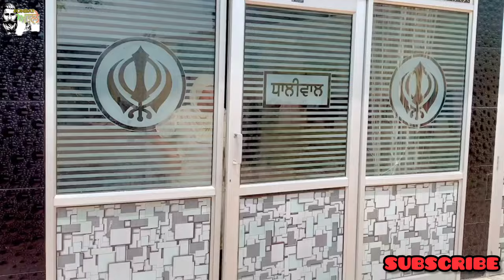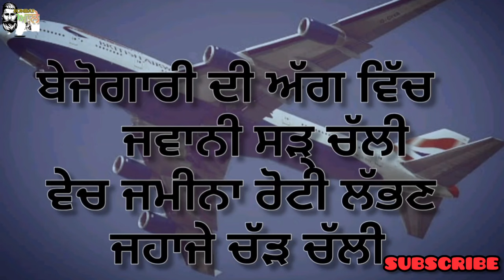ਪੁੱਤ ਪਰਦੇਸੀ|Putt Pardesi|New Punjabi Short Movie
SPECIAL THANKS
All The Characters Which Plays Every Single Roll In This Video Thank so Much Again|

{STORY-BALKAR SANGATPURA}

Best Punjabi Movie 2021 , New Punjabi Film,
Nuh Sas di ldayi , Nafrat Videos, Ramta Jogi , Jora 10 numbri , Yakeen , Dharnat Jhinger ,